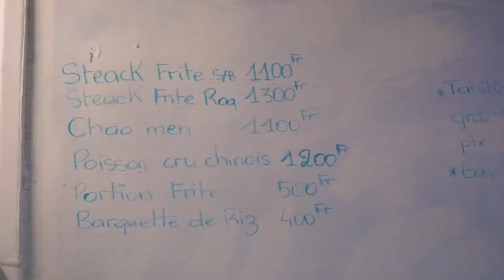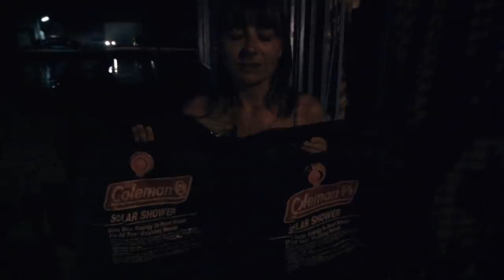Magic Carpet Ride || Sailing, Diving & Drinking Taha'a French Polynesia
We've heard this is the best coral, snorkeling and liquor in all of French Polynesia.  Challenge accepted! We're sailing to Tahaa :)

As sailors we never know what the day holds for us.  It could be catastrophy filled with broken bits or it could be calm seas with the winds at our backs.  Our short sail from Bora Bora and the adventures that ensue are about as jammed packed near perfect day as any sailor could dream of.

It all starts with a beautiful sail to the tiny island of Taha’a and ends with filling water buckets in a dark alley behind a gas station.  And that’s not even the exciting bits!

So hit that play button, put on your genie shoes and join us on the magic carpet ride, an impromptu rum factory tour, our best dinner in French Polynesia and some damn fine sailing.

Shared with LOVE 💕 from all of us here aboard s/v Curiosity,